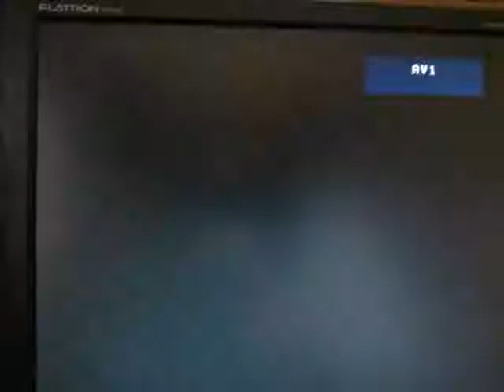'Konami 1' reproduction (© Caius) testing on Jail Break PCB